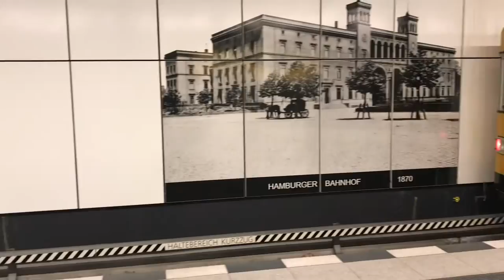U-Bahn Ride | Berlin Hauptbahnhof To Brandenburg Tor | Talking Gujarati | Gujarati Vlog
મારુ નામ ચિરાયુ and  હાલ Berlin નો રહેવાશી
આપણી ગુજરાતી ma યુરોપની દરેક city અને Lifestyle  નો મારો અનુભવ Share કરતો રહીશ તમારી સાથે.
તમારા સાથ સહકાર ની આશા રાખું છું

My name is Chirayu Brahmbhatt living in Berlin. I will try my best to share my experience of every European city and culture. Only in Gujarati.

gujarati blog gujju vlog,
gujju unicorn travel vlog,